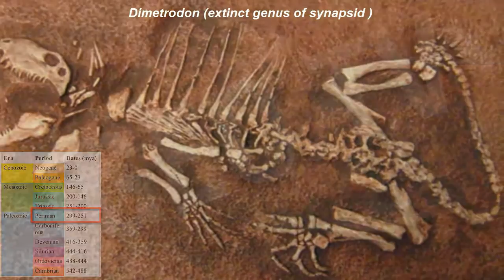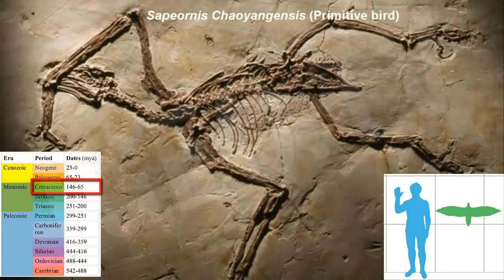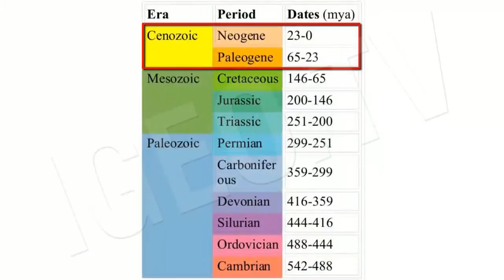Geological Periods [IgeoNews]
The Earth formed about 4 thousand 600 million years ago as a result of an explosion of gas and cosmic dust; as it cooled, the crust, oceans and mountains are formed.

According to the characteristics of the rocks and fossils found in each of its strata, the history of the Earth has been divided into stages called geological ages; each era lasts and certain characteristics.

  Era Prefanerozoica o Precambrian: Its name means "the obvious life before."

  Paleozoic Era: His name means "ancient life."

  Mesozoic Era: You called a "half-life" and has also been called "the age of reptiles."